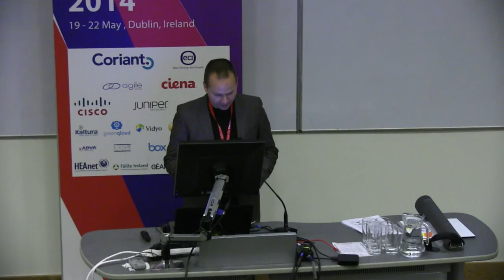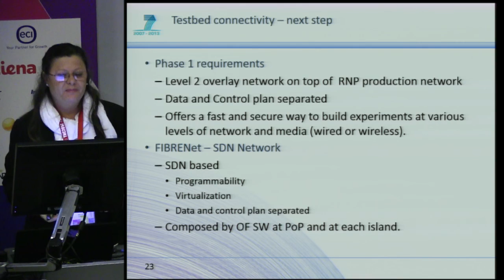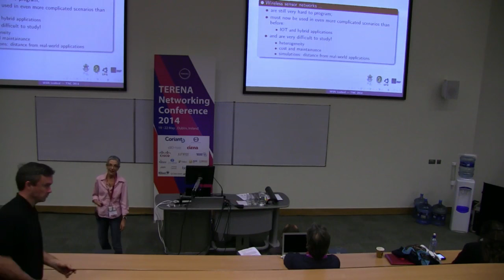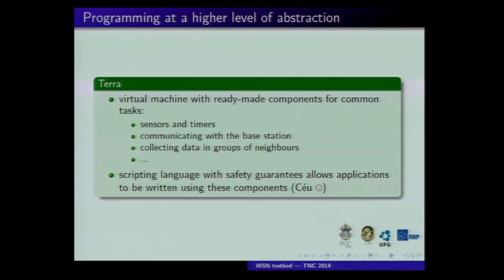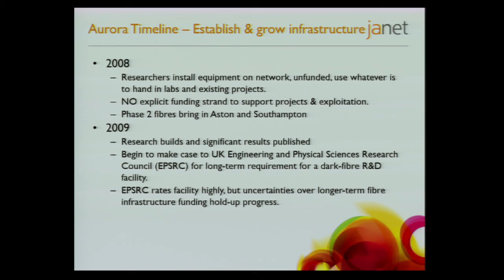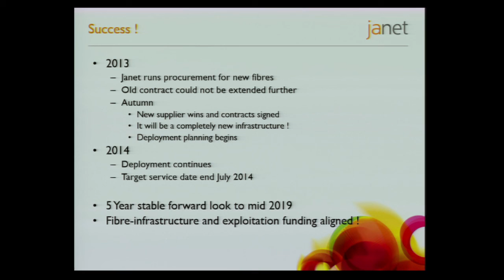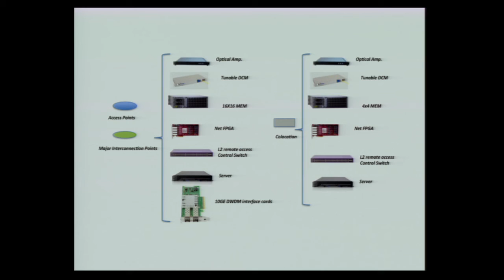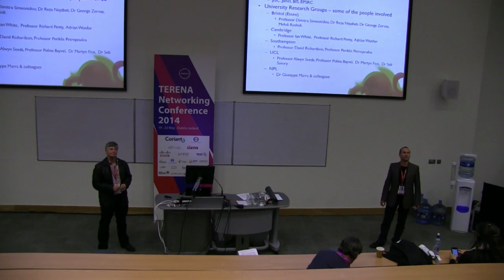TNC2014 Tuesday 20 May session 4A - From network architecture to testbed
This session describes some novel architectures to NRENs as well as testbed possibilities for future research.

Presentations:

Building an infrastructure for experimentation between BR and EU
Iara Machado

A testbed for teaching and experimenting with WSNs
Noemi Rodriguez

Janet Aurora - evolution to a National Dark-fibre facility
David Salmon